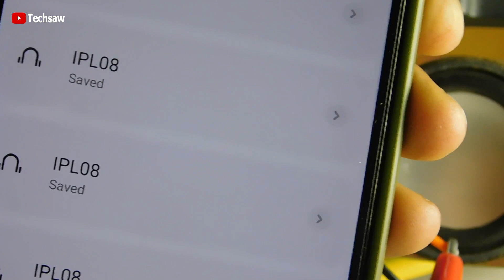One Transistor Bluetooth Amplifier Circuit | Clear Sound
Hi Friends, Today In This Video I Have Shown One Transistor Bluetooth Amplifier Circuit | Clear Sound